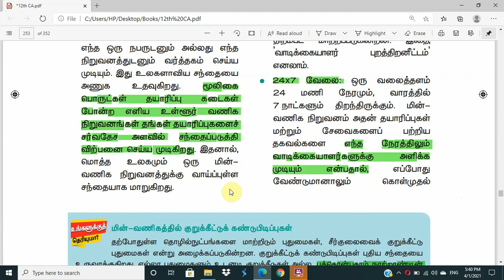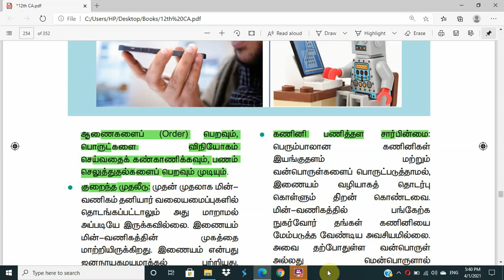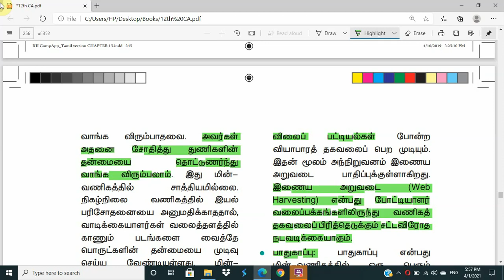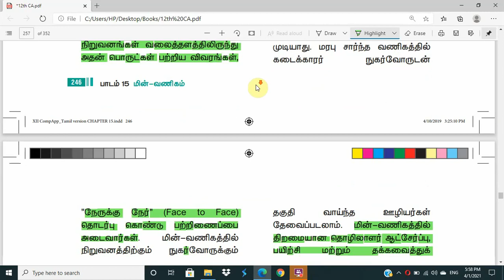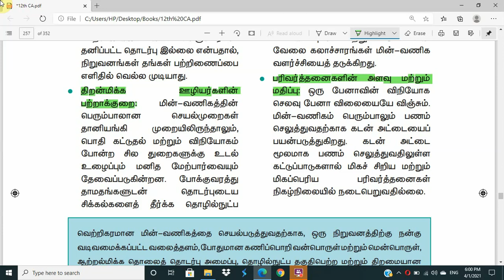12th Computer Application | Tamil Medium | Chapter 15 | E Commerce | Part 6